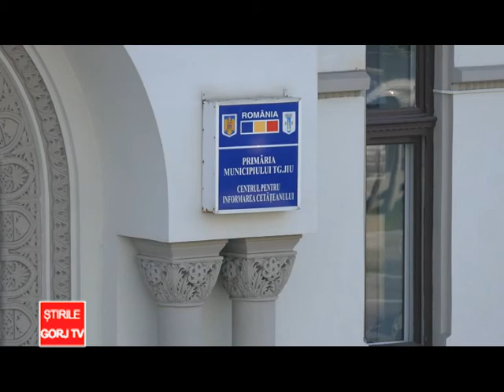curatenia de primavara la targu Jiu